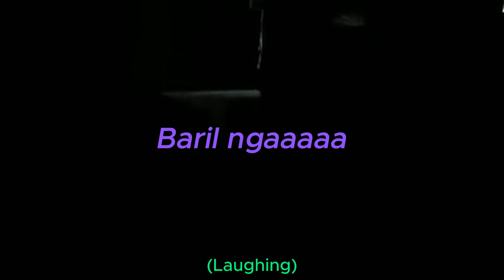Ang batang masunurin 😄throwback